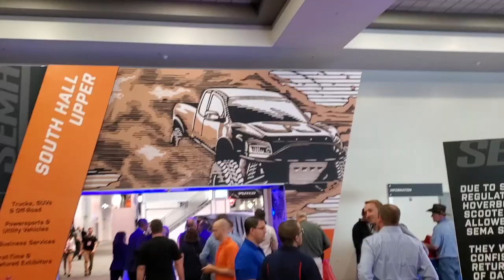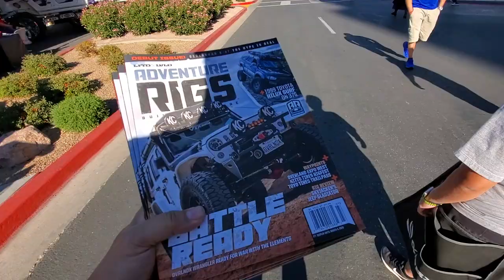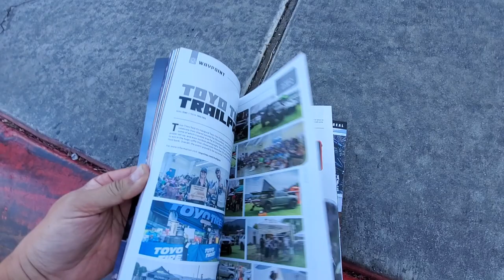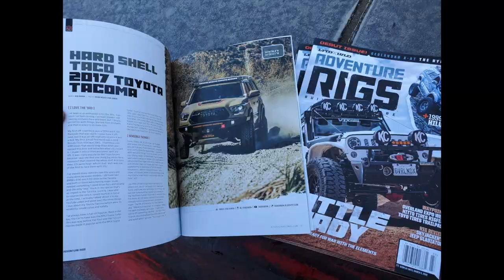Dreams Do Come True! My Trip to SEMA - Day 3 - doors are open!!!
Day 3 here in Vegas and Day 1 of SEMA

It was an exciting day today!

Check out my vlog and be ready for the next one.

items used to produce this video:

Samsung S10+
DJI Osmo Pocket get it at amazon

Sony A7iii camera
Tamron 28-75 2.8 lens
DJI Ronin S gimbal
smooth q mobile phone stabilizer
Samsung 64gb microsd
Takstar boom microphone
Blackvue DR900S-2CH
Blackvue B-124 Power Magic Ultra Battery
Blackvue Genuine Coaxial Cable Rear 10m for Hardshell installs
Blendmount Mirror Mount
Samsung 128gb Endurance microSD